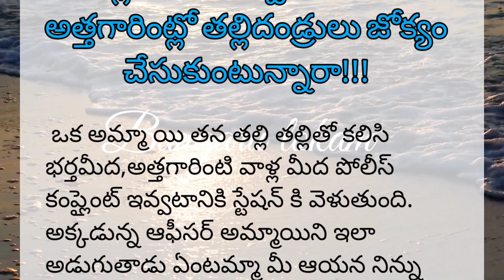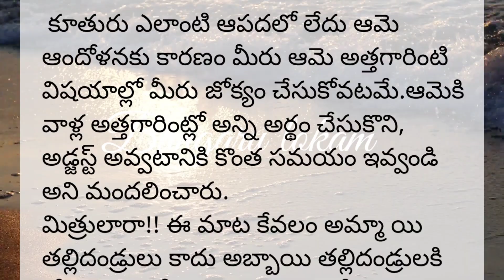పెళ్లి చేసిన తర్వాత కూతురి అత్తగారింట్లో తల్లిదండ్రులు జోక్యం చేసుకుంటున్నారా// Telugu stories..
# Telugu stories
Telugu మోరల్ స్టోరీ
# motivational quotes
# Telugu facts
# unknown facts